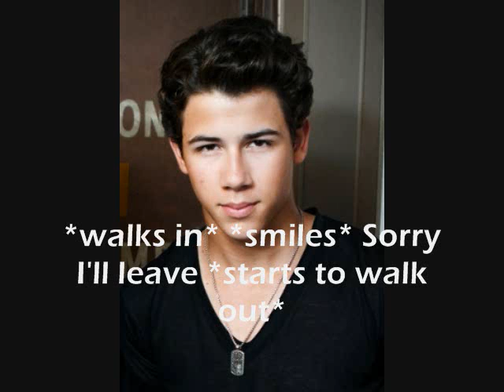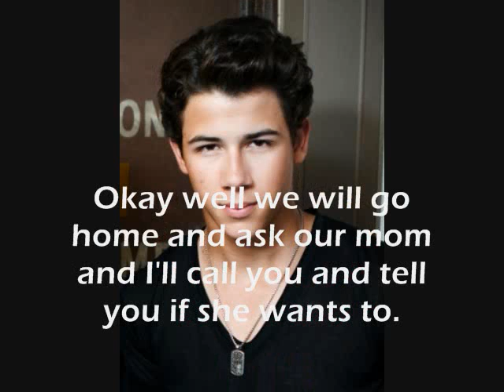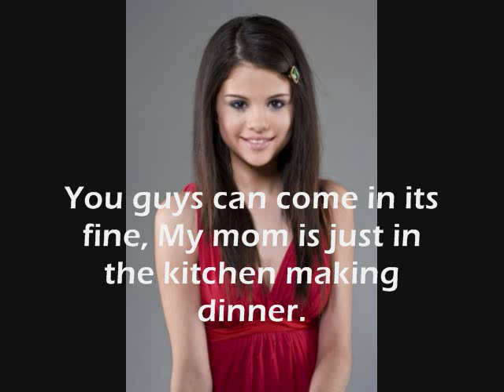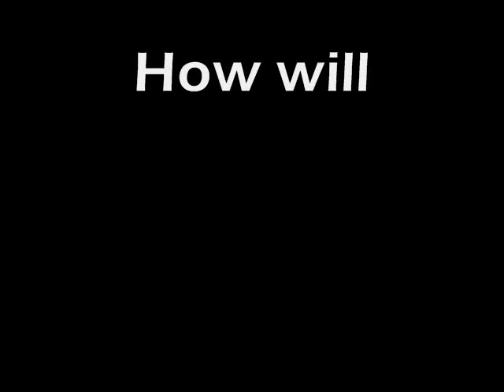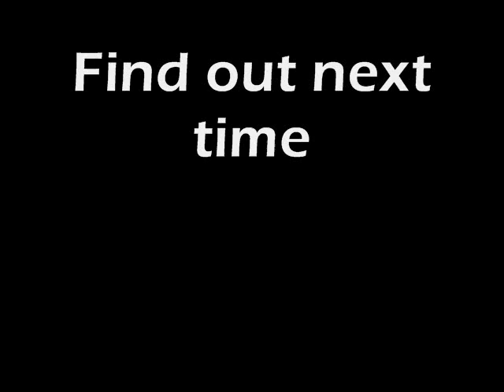A Double Pregnancy Story-Part 16-Season 2